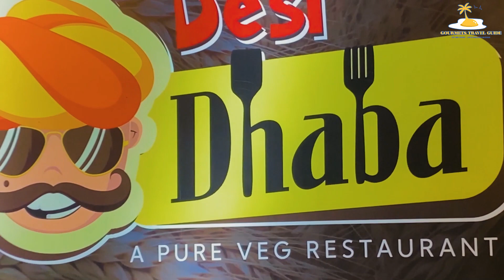Inauguration of Desi Dhaba, Golden Tulip Kolkata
Located in the heart of the Saltlake city at Golden Tulip Kolkata, Desi Dhaba is one of the newest entries in Saltlake's food scene for a pocket-friendly pure vegetarian food experience. The Desi Dhaba offers Indian and Asian fusion foods and has an open air dhaba style sitting arrangement with a multitude of sumptuous dishes on their menu. To encourage healthy eating, the menu has modified the traditional Indian dishes like Kebab-parathas and chole kulche to be prepared with minimal oil and ghee. They are also serving Rajasthani and Gujarati cuisine. The ambiance is equally charming and their healthy yet exotic food will definitely win the loyalty of its customers.

Desi Dhaba is a vegetarian's paradise in Salt Lake, offers a huge range of vegetarian dishes to choose from and it is super economical. One of the USPs of Desi Dhaba in Golden Tulip Hotel is its Butter Paneer, which is top notch. The most recommended dishes after Butter Paneer are Dal Makhani, Palang Paneer, Paneer Makhani and Malai Kofta. So if you haven't had an authentic Butter Paneer for a long time, maybe it's time to visit Desi Dhaba.

Food Served on Table:

Aloo Tikki Chaat - Aloo Tikki Chaat is basically crispy patties made with potatoes and lentils and served with an array of masalas, yogurt, chutneys, chopped veggies and what not.

Hara Bhara Kebab - Made with healthy goodness of spinach and green peas, mashed potatoes, chillies and select spices, this melt-in-mouth Hara Bhara Kebabs are a staple in every occasion with an all-vegetarian fare.

Motilal Badami Aloo – Motilal Badami Aloo is scooped out potato stuffed with mashed cottage cheese, dry fruits, hung curd, herbs and local spices then baked and served in slices with dips. The classic flavor combination of cottage cheese, dry fruits and hung curd is the uniqueness of this great-tasting Motilal Badami Aloo.

Dahi ke Kebab - Dahi ke Kebab is made out of basic ingredients like bread slices, boiled potatoes, paneer along with spices like garam masala, red chilli powder and tangy chaat masala.

Dal Pakori - With a smooth, golden exterior, Dal Pakoris are crispy, savoury pops made with moong dal. Also known as moong dal pakoris, these tiny pops are topped with enticing green coriander chutney, chaat masala, coriander leaves and julienned radish.

Chole Kulche - Soft boiled chickpea curry tossed in a pool of masalas, green chillies, topped with chopped onions, tomatoes, coriander leaves, finished off with lemon juice. These 'chole' are paired with a soft, almost tangy leavened bread called kulcha.

Paneer Tikka - Soft paneer cubes smeared in spices grilled to perfection in a tandoor and served with fresh coriander and mint chutney.

Sarson ka Saag Makki ki Roti - Typical Punjabi meal of sarson ka saag and makki ki roti makes this lovely weather all the more beautiful. Sarso ka saag is made with a combination of mustard leaves and other greens.
Prepared with a special mirchi ka tadka and topped with oodles of ghee, this winter delicacy is popularly paired with makki di roti and served with white butter & jaggery.

Paneer Kofta - Paneer stuffed with aromatic goodness of raisins and khoya along with various spices, deep fried and simmering hot, doused in a deep, rich gravy. Tastes great with a hot crisp naan or a roti.

Paneer Butter Masala - A delicious and rich butter based paneer dish, cooked in a creamy, milk gravy with the goodness of tomato and onion.

Maa Ki Dal - Maa Ki Dal is made with hearty ingredients like black dal, butter, cream, yogurt and truck loads of love. Pair with a chapati or rice and have a hearty meal.

Aloo Gobi Adraki - Aloo Gobi Adraki is stir-fried potato and cauliflower with loads of ginger and spices.

Dal Parantha - Dal Parantha is made with cooked and mashed moong dal stuffed inside hot and piping parathas. Pair with curd and savour this delicious meal.

Palak Paneer - Fresh soft paneer cubes cooked in a creamy spinach curry. Best served with some matar pulao and a chilled cucumber raita, really a divine combination.

Tadka Dal - Creamy chana dal served with a beautiful aroma of mustard and coconut along with whole red chilli tempered over. Pair with rice or chapati and savour the spicy, tangy dal.

Veg Kolhapuri - Veg Kolhapuri is a mixed vegetable curry with thick and spicy gravy of very aromatic and spicy flavor which comes from a specially blended curry masala powder of Kolhapur.

Vegetable Pulao - Savoury rice with goodness of veggies and can be served with any lip smacking spicy curry for lunch as well as dinner.

Desi Dhaba, Hotel Golden Tulip, DD 19, Sector 1, Salt Lake, Kolkata
Timing : 7pm – 2:30am; Average Cost : 1200/- for two (approx)